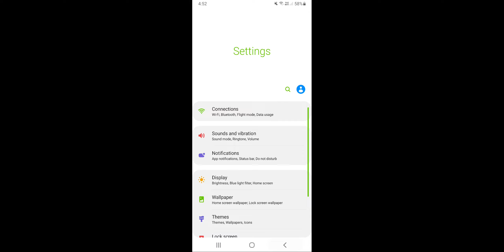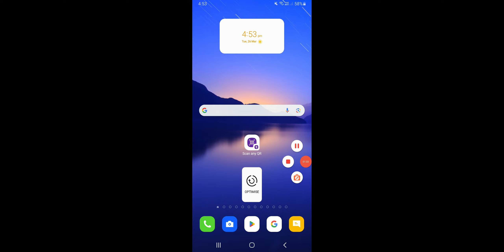Call Karne Par Display OFF Nahi Hota Hai, Call Aane Par Screen Light Kaise Band Kare 2024